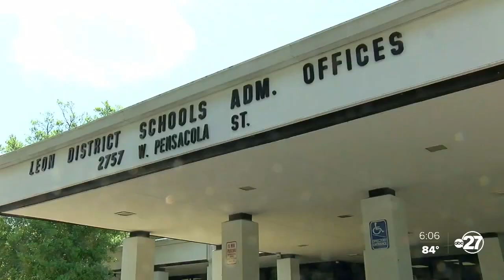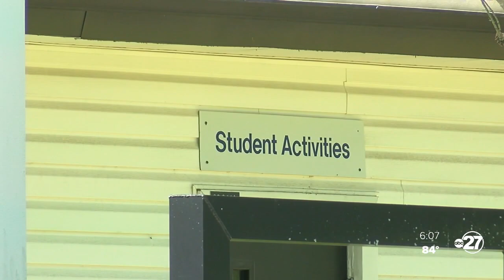Local schools struggle with homeschooling numbers due to pandemic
Leon County currently has 1,902 students enrolled in homeschooling and 1,956 were enrolled in 2021. Though the world seems to be making strides back to normalcy, the school system is not moving at the same pace.